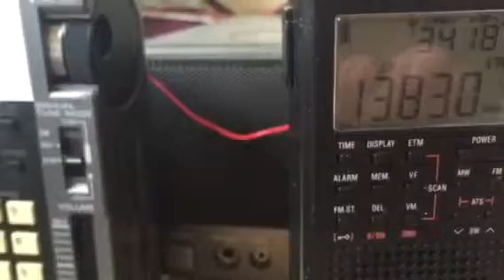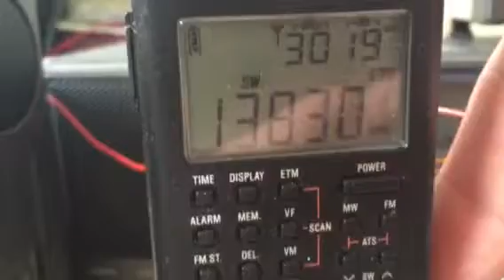Tesco RAD-108 cheapest short-wave receiver in the UK? (£8!) Test #1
Test #1:  13830 KHz Radio Free Asia Tajikistan (13:24 BST on 14/09/15)

How good (or bad) is what is probably the cheapest world-band receiver available off-the --shelf in the UK? I picked one up in Tesco at the weekend to test it against the Tecsun PL-360 which at around £30 represents very good value for money. This is the official blurb:

'Introducing the Tesco RAD-108 World Band Radio, designed to offer world class broadcasts with superb quality sound.

The built-in speaker creates the perfect bass for incomparable sound quality with the optional 3.5mm auxiliary input for private listening via earphones.

Complete with AM, FM, LW and SW1-9 bandwidths, this portable radio has 12 bands to offer the very best of information and music.

Hmmm...lets see what it can actually do.